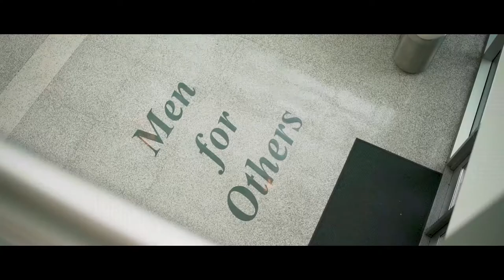Strake Jesuit Crusader Fund